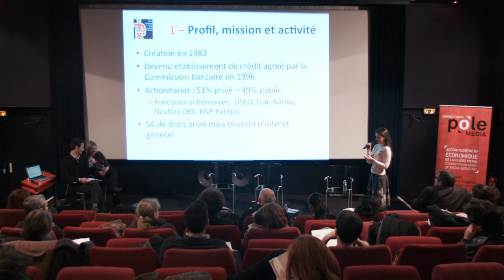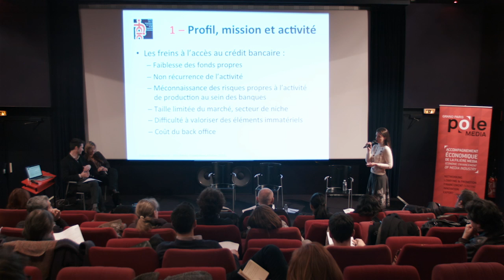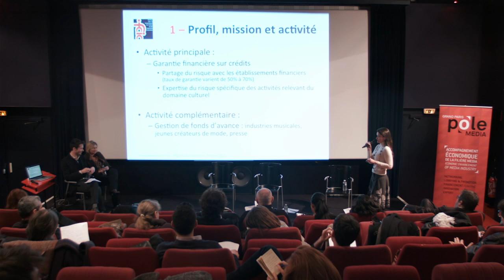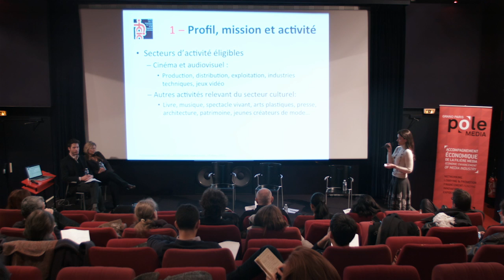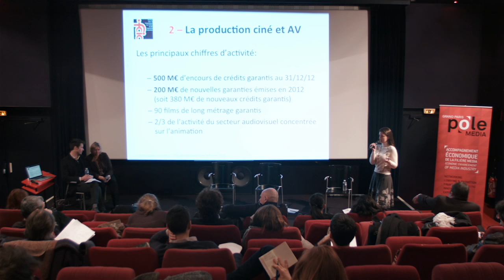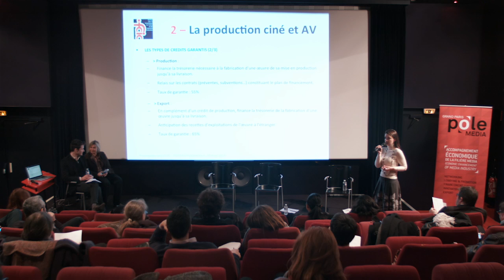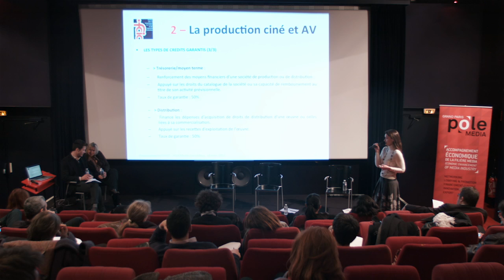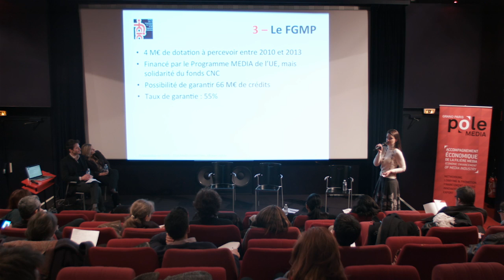RDV#15 (6/7) : "Financement Fiction et Audiovisuel : MEDIA, SOFICA et IFCIC"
Le Pôle Média Grand Paris a organisé en partenariat avec Initiatives Plaine Commune le 15eme RDV du Pôle, avec pour thématique "Financement Fiction et Audiovisuel : MEDIA, SOFICA et IFCIC" le 19 mars 2013 à Commune Image